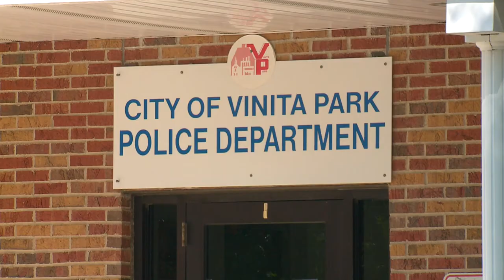Archives: Questions arise after photo of deceased man with officer surfaces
A St. Louis mother is demanding answers after News 4 showed her a photo that appears to depict the scene of her son's death. On August 8, 2016, Kim Staton's son, 28-year-old Omar Rahman, was found dead in a home in Pine Lawn. The North County Police Cooperative responded. The Medical Examiner has since ruled it an accidental drug overdose.